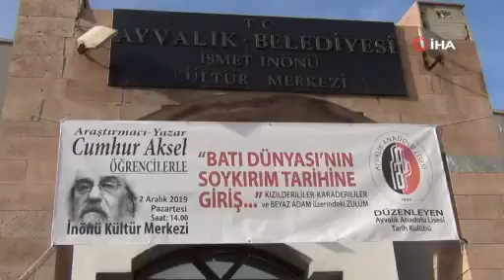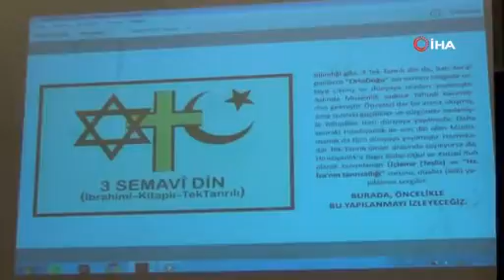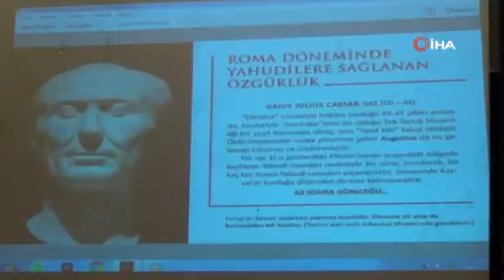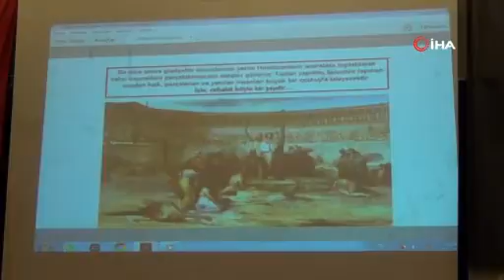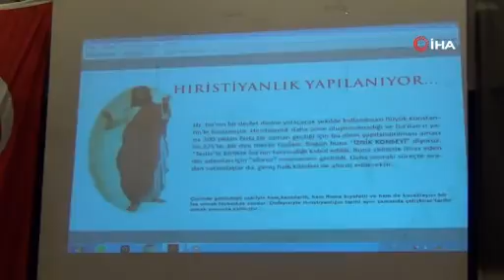AYAL Tarih Kulübü öğrencilerinden tarihi söyleşi